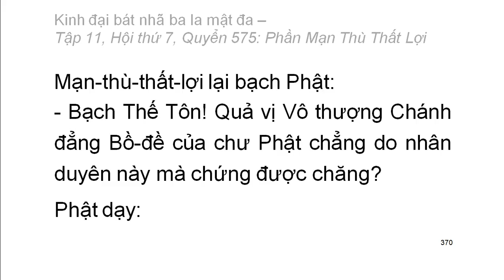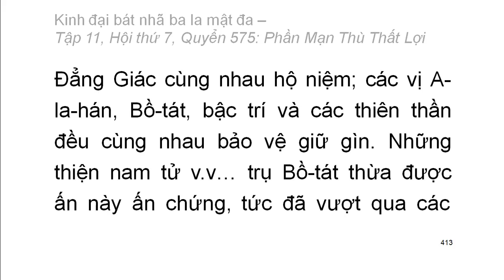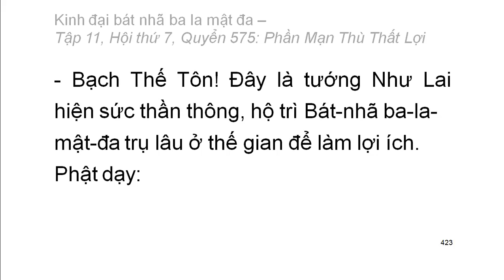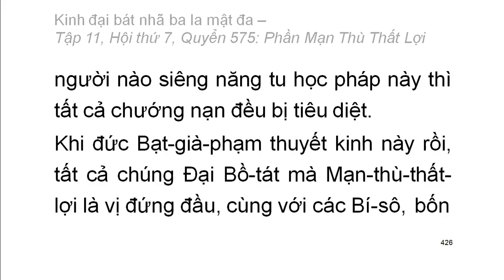600 quyển Kinh Đại Bát Nhã Ba La Mật Đa: Quyển .../600 (tiếp) (đọc lần 2) (rất hay)